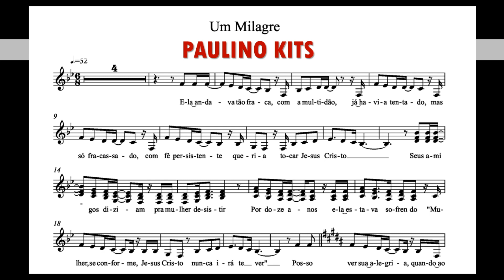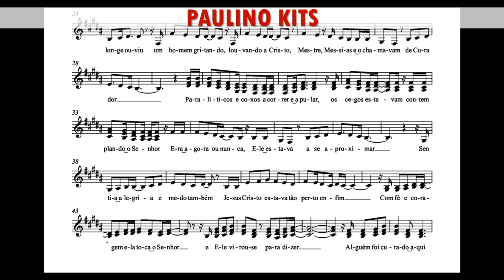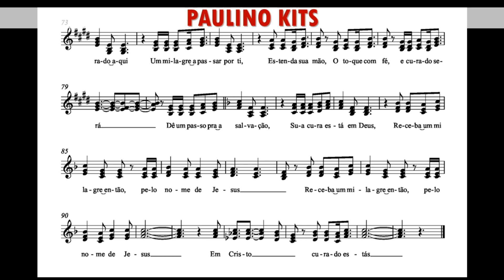Um Milagre (Art' in Louvor) - Voz CONTRALTO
Compartilha✅
Deixa aí seu comentário!! Abraços!!✅